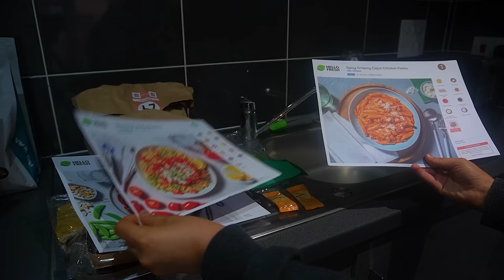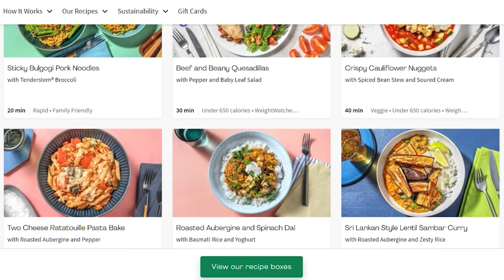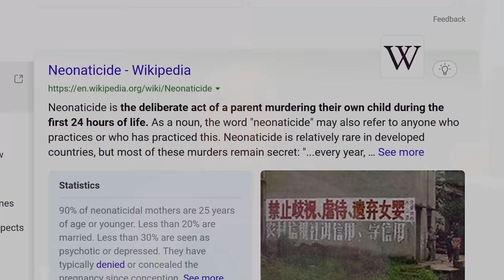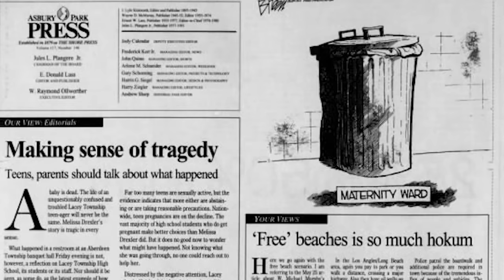Killer Prom Mom | True Crime Story | Solved True Crime | Melissa Drexel | USA Crime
Do you like true crime ?
Do you like true crime YouTubers ?

Then look no further, welcome to

Heyyy my wee gremlins !

It’s me your favourite (confidence is key 🤣) Scottish true crime YouTuber !

Ok so we’re back after the refurb of the century 😅

I’m tired and a little high on paint fumes but we move !

This week’s case is full of 90’s teen angst and I guarantee you’ll have heard of it before 😳

You may not know the name Melissa Drexler but you will probably know the nickname “Prom Mom”…

Megan T 🖤🔪

🍁Any business or PR inquiries please send to @tablerock.com